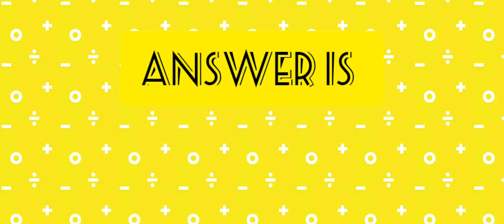Guess these Riddles in 3 second 🧠Exercise your brain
Guess easy riddles
Riddles in English , English Riddles With Answer,Easy but You get it wrong,Exercise  your brain // Puzzle and jigsaw With pictures
1 Mindfulness
2 Knowledge
3 interesting
4 become Super
5 Riddles
6 Puzzle
6  riddle dailyyy iqtest maths puzzlelover dailyriddles game escapegame brainpower littleriddles smart